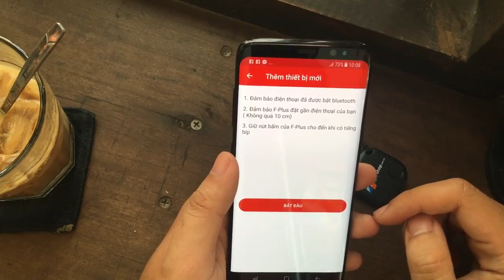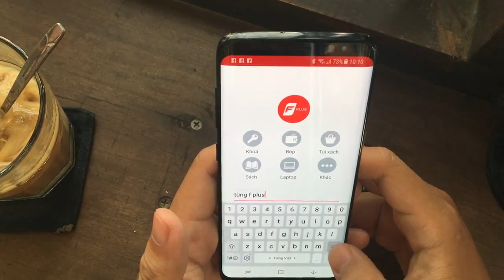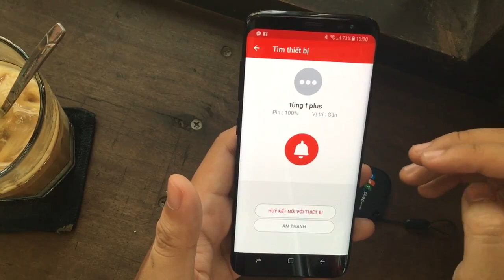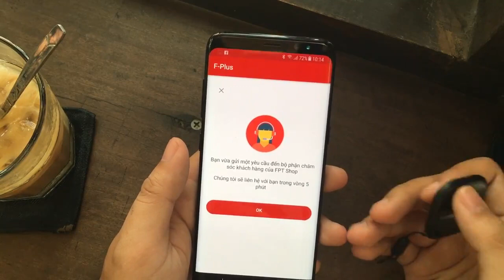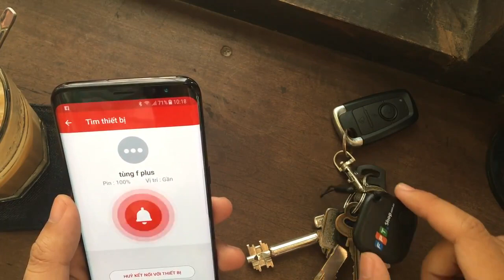FPT Shop - Trên tay siêu quà tặng dành cho siêu phẩm Galaxy S8, F-Plus đây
Siêu quà tặng dành cho siêu phẩm Galaxy S8, F-Plus đây

- Đánh giá, trên tay Galaxy S8
- Mở hộp, Đập hộp, Khui hộp Galaxy S8
- Giá bán Galaxy S8
- Đánh giá hiệu năng, màn hình Galaxy S8
- Đánh giá camera, Pin Galaxy S8
- Khả năng chơi game Galaxy S8
- Galaxy S8  có gì mới
- Mua Galaxy S8  ở đâu uy tín, giá rẻ
- So sánh Giao diện Galaxy S8
- Unboxing, Review Galaxy S8
- Shoud I buy, What’s new on Galaxy S8
- Performance, B.ttery, Camera test Galaxy S8